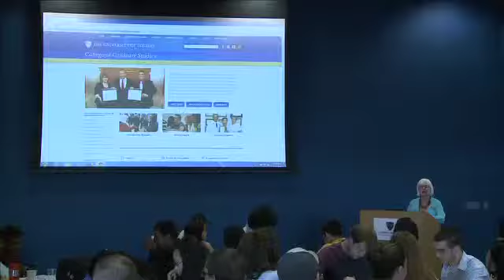1 TA Welcome